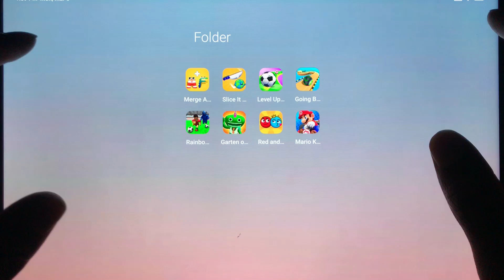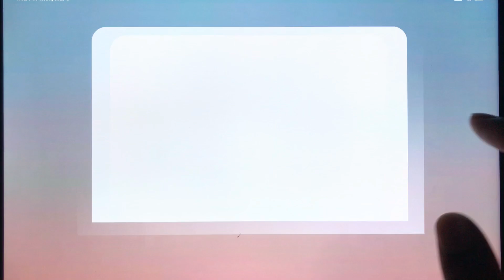Going Balls,Rainbow Football,Garten Of Smasher: Banban.io,Rainbow Football,Merge ABC,Slice it All...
Going Balls,Rainbow Football,Garten Of Smasher: Banban.io,Rainbow Football,Merge ABC,Slice it All,Level Up Ball,Red And Blue Ball: Cupid Love